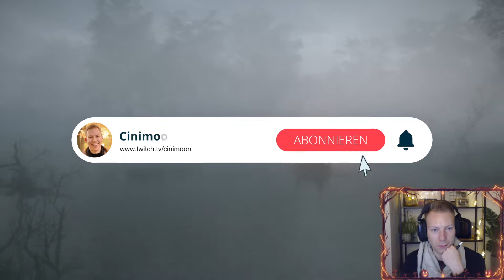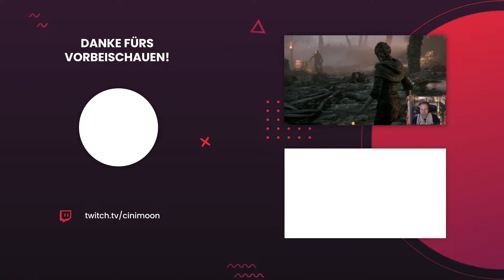Cozygamers dieses Game ist sooo schööööön | A Plague Tale Innocence Teil 1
A Plague Tale Innocence Deutsch - Let's Play A Plague Tale Innocence Deutsch - German/Deutsch Walkthrough Gameplay